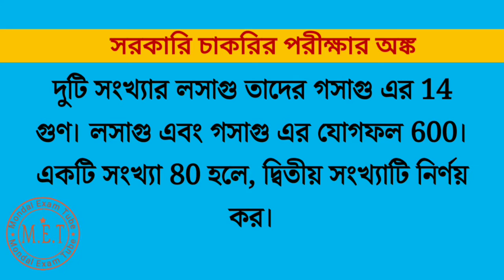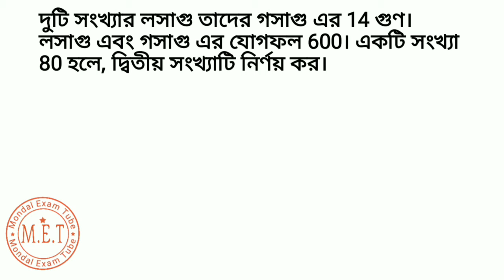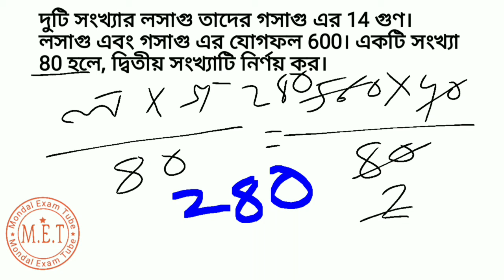Find The Second Number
The LCM of two numbers is 14 times their HCF. The sum of LCM and HCF is 600. If one number is 80, find the second number.

দুটি সংখ্যার লসাগু তাদের গসাগু এর 14 গুণ। লসাগু এবং গসাগু এর যোগফল 600। একটি সংখ্যা 80 হলে, দ্বিতীয় সংখ্যাটি নির্ণয় কর।